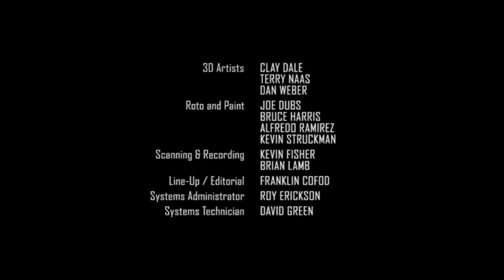S.W.A.T. credits - In Slideshow Form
Not much to say about this one.
FILM RATING: PG13
CAST AND SONGS REVIEWED DURING ASSEMBLY!